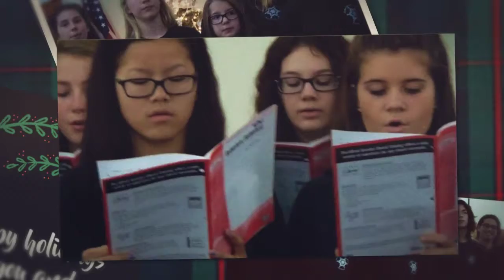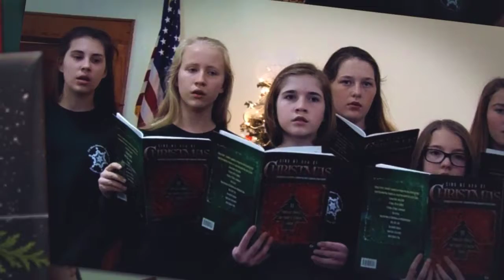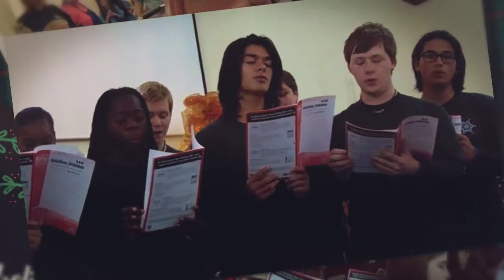NCYC Winter Tour 2016